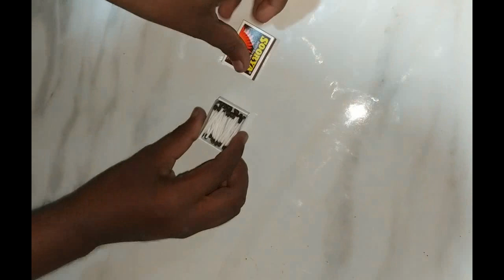Cardboard nitro jeep - NDS Experiment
Matchstick fire power